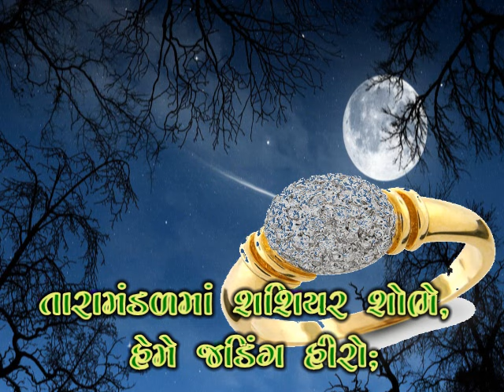ધો.9 સાંજ સમે શામળિયો_કવિ નરસિંહ મહેતા ગુજરાતી કાવ્ય Sanj Same Shamliyo Gujarati poem@aayushiteraiya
સાંજ સમે શામળિયો વહાલો વૃંદાવનથી આવે_નરસિંહ મહેતાનું આ કાવ્ય ધોરણ 9 ના ગુજરાતીમાં સમાવેશ કરેલ છે. આયુષી તેરૈયાના અવાજમાં સાંભળો.
સાંજ સામે શામળિયો વહાલો વૃંદાવનથી આવે,
આગળ ગૌધન પાછળ સાજન મનમાં મોહન ઉપજાવે.
મોર મુકુટ સિર સુંદર ધરિયો કાને કુંડળ લટકે,
પહેર્યા પીતાંબર ફૂલની પછેડી ચુઆ ચંદન મહેકે.
તારા મંડળમાં જેમ શશિયર શોભે હેમે જડિત હીરો,
તેમ ગોવાળમાં ગિરિધર શોભે ફળી હળધરનો વીરો.
વ્હાલાજીનું રૂપ મહાશુભકારી રસિયા વિણ કેમ રહીએ,
વ્હાલ કરી આલિંગન દીધું તનમાં મુખ પરવારું.
વ્હાલાજીનું રૂપ હદયમાં વસિયું મનડું મારું,ધસીયુ
નરસૈયા સ્વામીની શોભા નીરખી નીરખી હરખીએ.